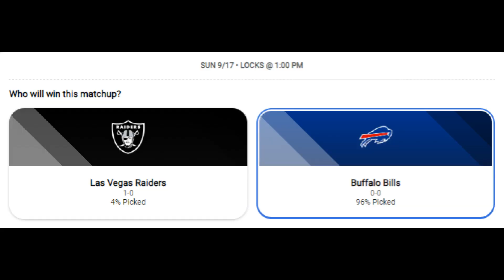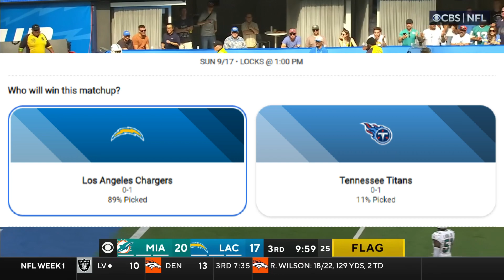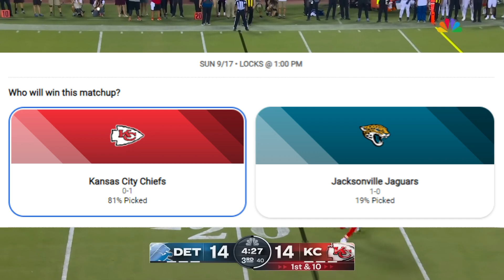NFL Week 2 Predictions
0:00 Intro
0:22 Eagles vs Vikings
1:36 Falcons vs Packers
2:58 Raiders vs Bills
3:44 Bengals vs Ravens
4:37 Lions vs Seahawks
5:30 Titans vs Chargers
6:02 Bears vs Buccaneers
7:05 Chiefs vs Jaguars
7:57 Texans vs Colts
9:14 49ers vs Rams
10:13 Giants vs Cardinals
11:11 Jets vs Cowboys
12:14 Broncos vs Commanders
13:16 Dolphins vs Patriots
14:23 Panthers vs Saints
15:16 Browns vs Steelers